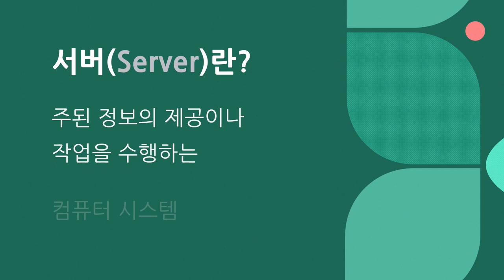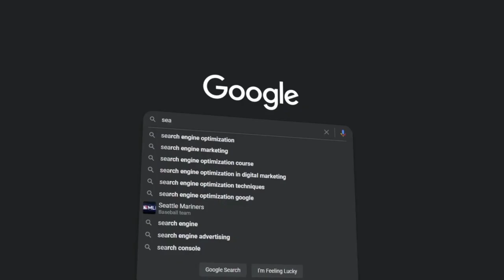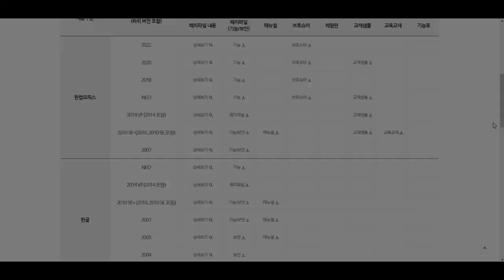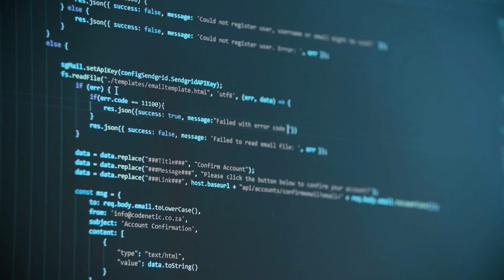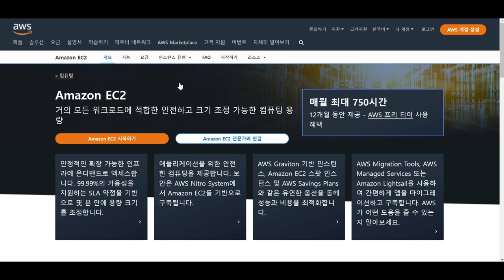[DH교육] [시각적인문학] (2강) 1. 서버란 무엇인가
[2강] 멀티미디어콘텐츠 서비스 환경 구축
1. 서버란 무엇인가

강의: 구현회 연구원 (한국학중앙연구원 디지털인문학연구소)